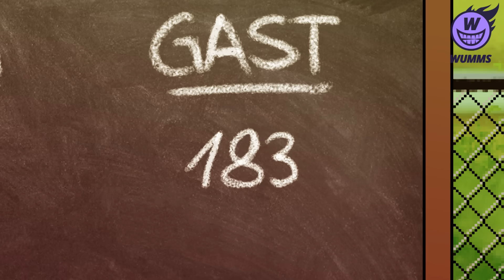Monsters of Kreisklasse vs. Darts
Wenn sich das Jahr dem Ende neigt, geht es im Ally Pally erst richtig rund. Die Rede ist natürlich von der Darts WM! Bevor die Spieler um Wright und van Gerwen aber wieder an die Scheibe müssen, hatten sie kurz Zeit für ein Spiel gegen Borussia Hodenhagen!

AdKey:2kBm4vxKQZ6KG_